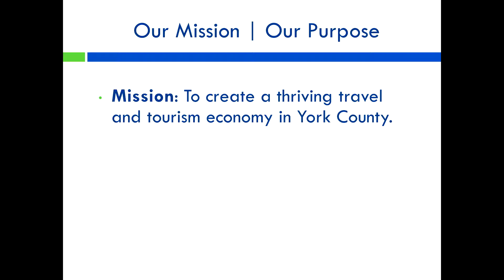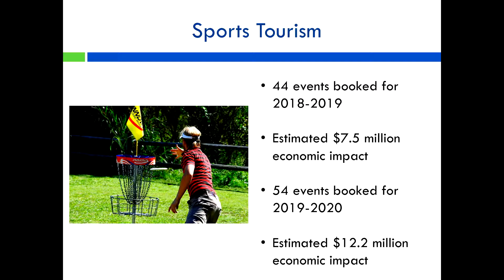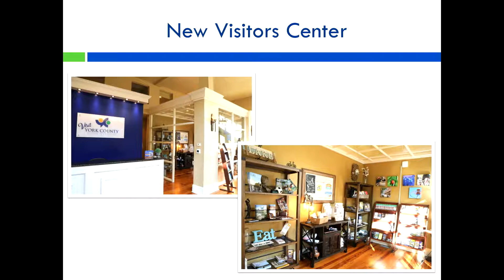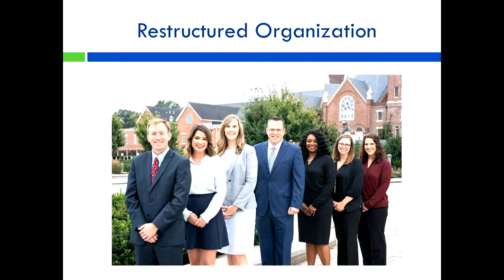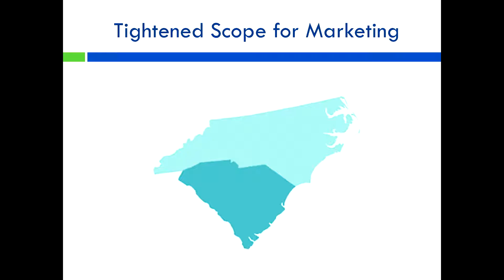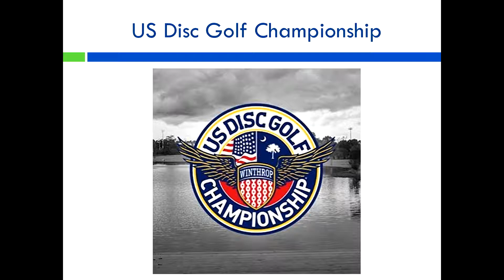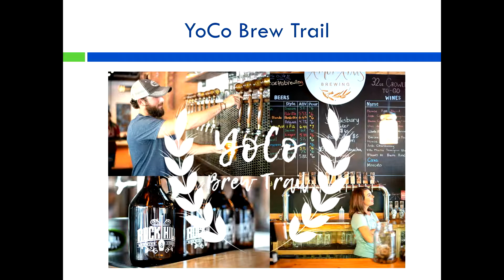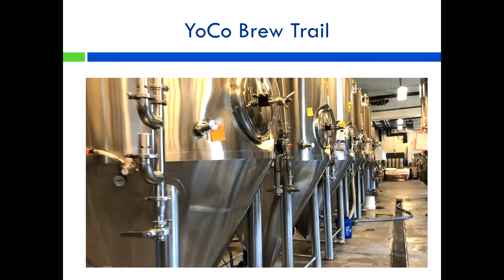York County Council Meeting 10 1 2018